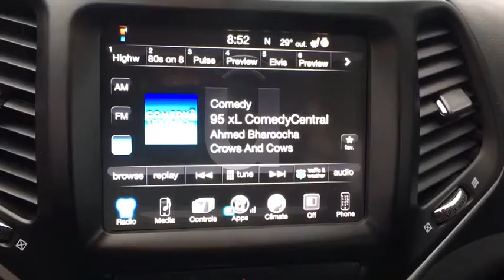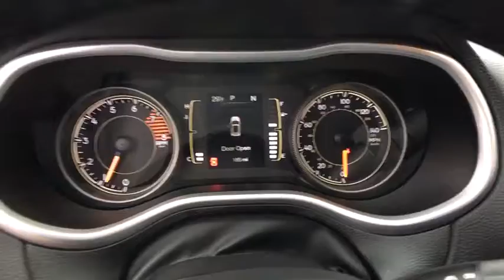2018 Jeep Cherokee Springfield, Woodbridge, Fairfax, Alexandria, Arlington, VA D508969A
2018 Jeep Cherokee
2018 Jeep Cherokee Latitude Plus 4x4 - Stock#: D508969A - VIN#: 1C4PJMLX3JD508968

CARFAX One-Owner. Clean CARFAX***184 MILES!!! Certified. Silver 2018 Jeep Cherokee Latitude Plus 4WD 9-Speed Automatic 3.2L V6 ONE OWNER, CERTIFIED, FULL SIZE SPARE' 7 4 Pin Wiring Harness, Auxiliary Transmission Oil Cooler, Blind Spot Cross Path Detection, Class III Receiver Hitch, Exterior Mirrors Courtesy Lamps, Exterior Mirrors w/Heating Element, Exterior Mirrors w/Supplemental Signals, ParkSense Rear Park Assist System, Power Multi-Function Fold Away Mirrors, SafetyTec, Trailer Tow Group, Trailer Tow Wiring Harness. Recent Arrival! Chrysler Group Certified Pre-Owned Details: * 125 Point Inspection * Transferable Warranty * Roadside Assistance * Vehicle History * Powertrain Limited Warranty: 84 Month/100,000 Mile (whichever comes first) from original in-service date * Includes First Day Rental, Car Rental Allowance, and Trip Interruption Benefits * Limited Warranty: 3 Month/3,000 Mile (whichever comes first) after new car warranty expires or from certified purchase date * Warranty Deductible: $100
1 LCD Monitor In The Front,1 Seatback Storage Pocket,1000# Maximum Payload,12-Way Power Driver Seat -inc: Power Recline Height Adjustment Fore/Aft Movement Cushion Tilt and Power 4-Way Lumbar Support,15.8 Gal. Fuel Tank,160 Amp Alternator,3 12V DC Power Outlets,3 12V DC Power Outlets and 1 AC Power Outlet,3.734 Axle Ratio,4-Wheel Disc Brakes w/4-Wheel ABS Front Vented Discs Brake Assist Hill Hold Control and Electric Parking Brake,6 Speakers,6-Way Passenger Seat -inc: Manual Recline Height Adjustment Fore/Aft Movement and Fold Flat,60-40 Folding Split-Bench Front Facing Manual Reclining Fold Forward Seatback Cloth/Leather Rear Seat w/Manual Fore/Aft,600 Amp Maintenance Free Battery,8.4' Touchscreen Display,Active Grille Shutters,Air Filtration,Airbag Occupancy Sensor,Automatic Full-Time Four-Wheel Drive,Auxiliary Transmission Oil Cooler,Battery w/Run Down Protection,Black Bodyside Cladding and Black Fender Flares,Black Grille w/Chrome Surround,Black Rear Bumper,Body-Colored Door Handles,Body-Colored Front Bumper w/Black Rub Strip/Fascia Accent,Body-Colored Power Side Mirrors w/Manual Folding,Cargo Area Concealed Storage,Cargo Space Lights,Carpet Floor Trim,Chrome Side Windows Trim,Cloth/Leather/Vinyl Bucket Seats,Compact Spare Tire Mounted Inside Under Cargo,Compass,Composite/Galvanized Steel Panels,Covered Dashboard Storage Driver And Passenger Door Bins,Cruise Control w/Steering Wheel Controls,Curtain 1st And 2nd Row Airbags,Day-Night Rearview Mirror,Deep Tinted Glass,Delayed Accessory Power,Digital/Analog Display,Driver And Passenger Knee Airbag and Rear Side-Impact Airbag,Driver And Passenger Visor Vanity Mirrors w/Driver And Passenger Illumination,Driver Foot Rest,Dual Stage Driver And Passenger Front Airbags,Dual Stage Driver And Passenger Seat-Mounted Side Airbags,Electric Power-Assist Speed-Sensing Steering,Electronic Range Select,Electronic Stability Control (ESC) And Roll Stability Control (RSC),Electronic Transfer Case,Engine Oil Cooler,Engine: 2.4L I4 MultiAir FlexFuel,Fade-To-Off Interior Lighting,Federal Emissions,Fixed Rear Window w/Fixed Interval Wiper and Defroster,Front And Rear Anti-Roll Bars,Front And Rear Map Lights,Front Center Armrest and Rear Center Armrest,Front Fog Lamps,Front License Plate Bracket,Front Seats w/Cloth Back Material and Power 4-Way Driver Lumbar,Full Carpet Floor Covering -inc: Carpet Front And Rear Floor Mats,Full Cloth Headliner,Full Floor Console w/Covered Storage Mini Overhead Console w/Storage 3 12V DC Power Outlets and 1 AC Power Outlet,Fully Automatic Projector Beam High Intensity Low/High Beam Daytime Running Headlamps w/Delay-Off,GPS Antenna Input,GVWR: 5500 lbs,Gas-Pressurized Shock Absorbers,Gauges -inc: Speedometer Odometer Voltmeter Engine Coolant Temp Tachometer Oil Temperature Transmission Fluid Temp Trip Odometer and Trip Computer,HVAC -inc: Underseat Ducts and Console Ducts,Illuminated Front Cupholder,Illuminated Locking Glove Box,Integrated Roof Antenna,Integrated Voice Command w/Bluetooth,Interior Trim -inc: Metal-Look Instrument Panel Insert Simulated Wood Door Panel Insert Metal-Look Console Insert Chrome And Metal-Look Interior Accents,LED Brakelights,Leather Gear Shift Knob,Leather/Metal-Look Steering Wheel,Liftgate Rear Cargo Access,Lip Spoiler,Manual Air Conditioning,M